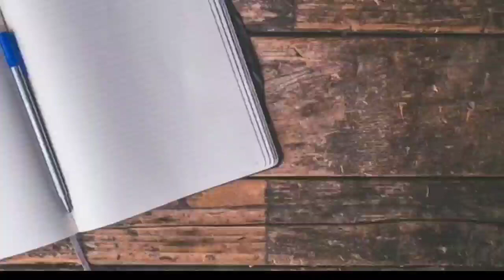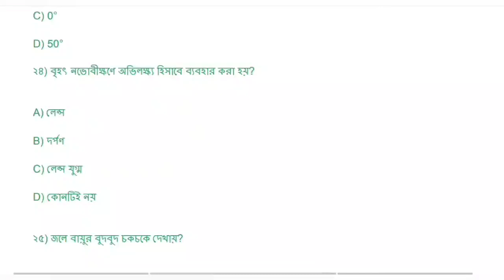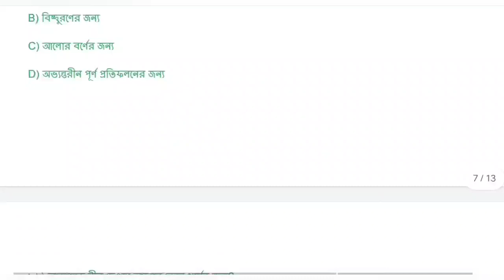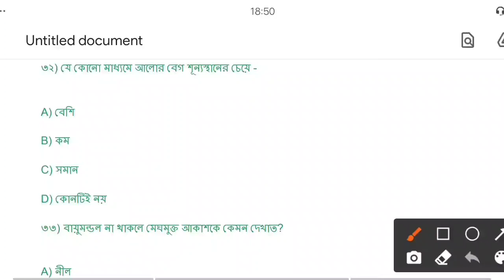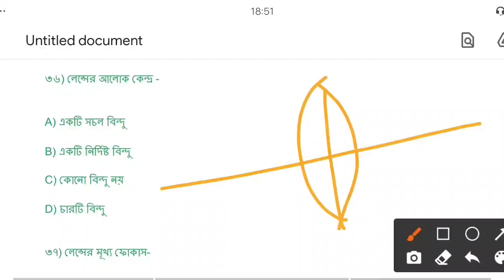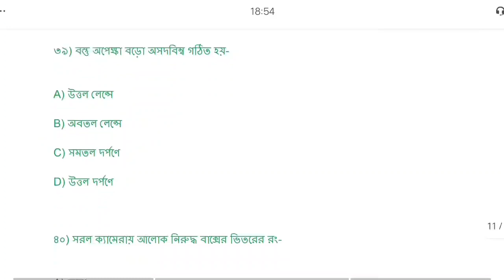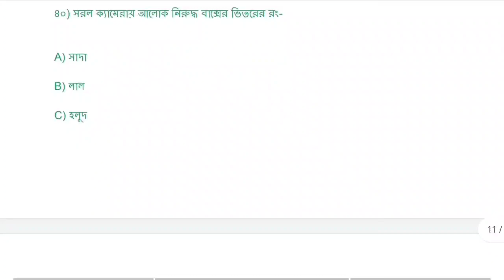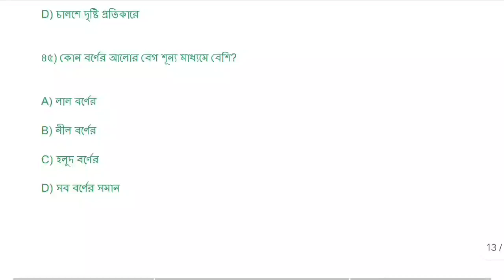Madhyamik physical science suggestions 2021 || class 10 light qustion answer || Target Madhyamik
Madhyamik Physical science MCQ Question Answer || class 10 short questions || target madhyamik  Bose Science

সবাইকে স্বাগতম জানাই Bose Science YouTube channel a

To day topic :-
আজকের বিষয় হচ্ছে আলোর উপর গুরুত্বপূর্ণ শর্ট প্রশ্ন যেগুলো তোমাদের বুঝিয়ে দেব এবং কিছু শর্ট কোশ্চেন যেটা তোমরা বইতে খুঁজে পাও না সেগুলো সম্পূর্ণ উত্তর সহ ব্যাখ্যা

তোমাদের যদি কোন প্রশ্ন থাকে আলো অধ্যায়ের উপর থেকে তাহলে আমাকে ইনস্টাগ্রাম এসএমএস করো : my Instagram ID :-